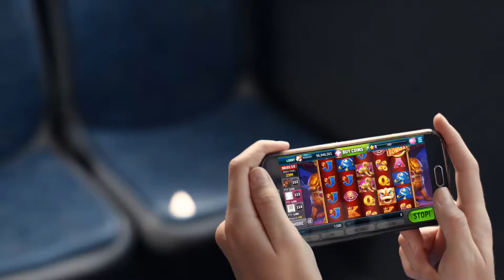Why it’s okay to play Slotomania at 7:05 PM